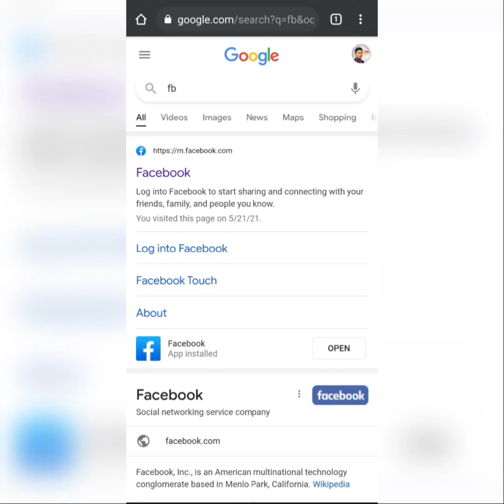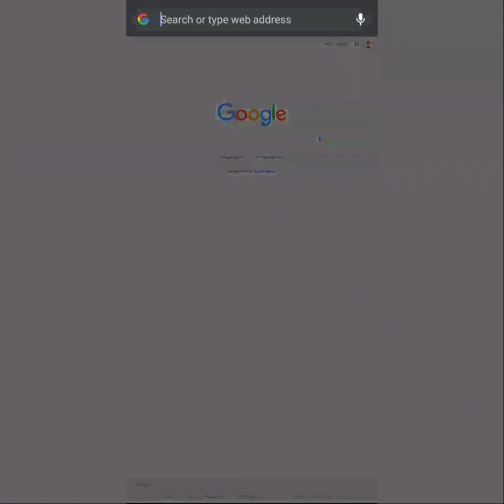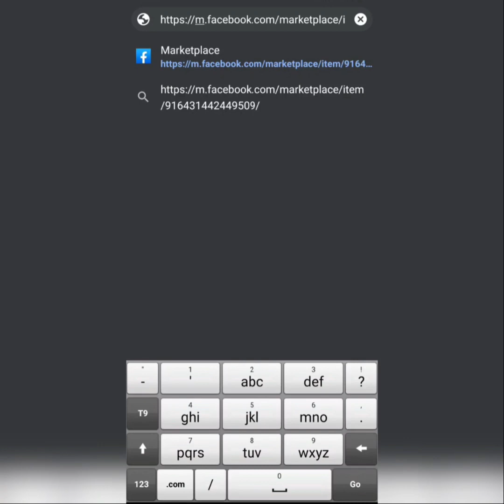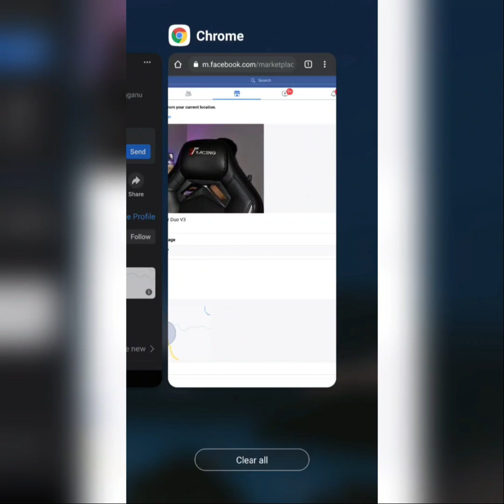SHOW HIDDEN INFORMATION IN FB MARKETPLACE | 100% WORKS | ENGLISH VERSION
Want to call / PM the seller on FB Marketplace but can't see the number? Try it this way! 100% working!

IMPORTANT STEPS!
0:47 Log in to FB account in your browser (chrome)
1:15 Copy ad URL in FB
1:35 Change to desktop site mode
1:57 Paste the ad URL in browser (replace "www" with "m")
If the phone number do not appear, repeat the step by replacing "www" with "m"
2:13 Success!